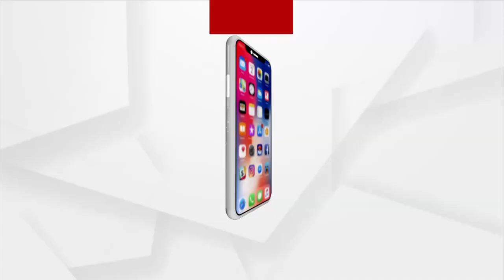ମୁଖ୍ୟମନ୍ତ୍ରୀଙ୍କ ବିଜେପୁର ଗସ୍ତ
ସମର୍ଥନ ଓ ବିରୋଧରେ ରାଜରାସ୍ତାରେ ଲୋକ
ମୁଖ୍ୟମନ୍ତ୍ରୀଙ୍କ ସମର୍ଥନରେ ବିଜେଡି ନେତା ଓ କର୍ମୀଙ୍କ ରାଲି । ରାସ୍ତାରେ ଆଇନକୁ ହାତକୁ ନେଲା ଶାସକ ବିଜେଡି । ମମିତା ଓ ଗୋବିନ୍ଦ କୁମ୍ଭାରଙ୍କୁ ନ୍ୟାୟ ଦାବିରେ ବିରୋଧୀଙ୍କ ମୋର୍ଚ୍ଚା ।